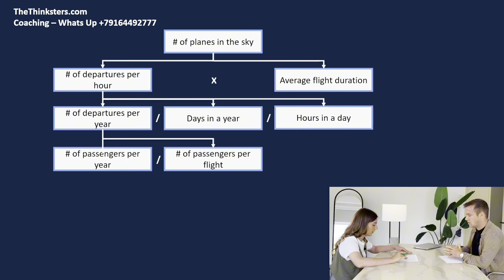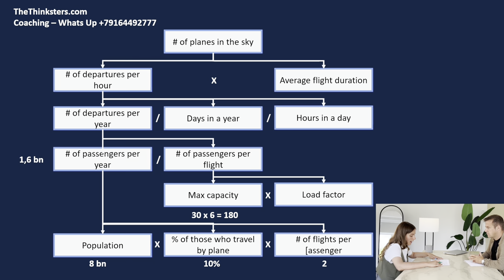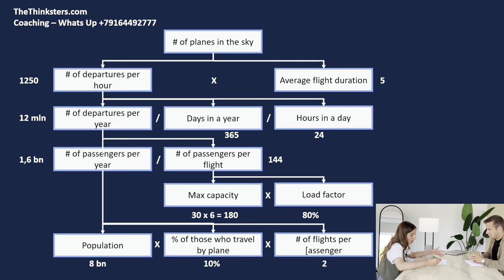Advanced market sizing case interview example & framework | Oliver Wyman & L.E.K. case interview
🚀 Unlock the Secrets of Market Sizing with The Thinksters! 🚀

Are you ready to master the art of market sizing? Look no further!

🔍 What You'll Learn:

🌐 Understanding the Market Sizing Landscape: We break down the fundamentals of market sizing, exploring its importance in business strategy.

📈 Techniques and Frameworks: Discover proven methodologies and frameworks to tackle market sizing exercises like a pro.

🚀 Real-world Examples: Watch as we apply these techniques to real-life scenarios, providing practical insights you can implement.

💼 Relevant for Your Career: Market sizing is a crucial skill demanded not just by the Big 3 consulting firms but also by boutique companies and the Big 4. Whether you're aspiring for McKinsey, BCG, Bain, or aiming to excel in boutique consulting or the Big 4, mastering market sizing is your key to success.

💡 Why TheThinksters? At TheThinksters, we're not just about theory; we're about practical, actionable knowledge. Our platform has empowered thousands to excel in case interviews and business problem-solving. Now, we're bringing that expertise to market sizing.

🔗 Get Started Today: Ready to elevate your market sizing game? Head over to Thethinksters.com and explore our comprehensive resources, including Foundatuion course (available at TheThinksters.com) and coaching from Anton Khatskelevich (whats up )

🎓 About TheThinksters: With years of experience in management consulting and case interview coaching, we've distilled our knowledge into a platform designed to guide you through the intricacies of business problem-solving.

Don't miss out on this opportunity to supercharge your market sizing skills! 💼🌍✨